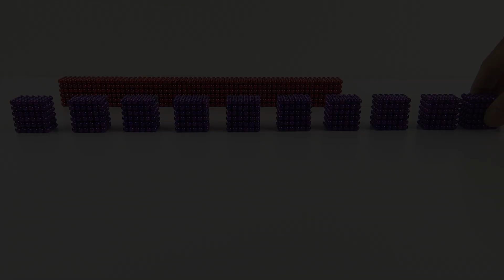Magnetic Balls Creations | How To Make Beautiful Swimming Pool With Magnetic Balls (ASMR) - DIY